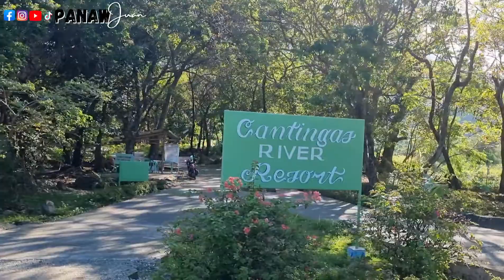ANG SIKAT AT DINARAYONG CANTINGAS RIVER NG SIBUYAN ISLAND!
ANG SIKAT AT DINARAYONG CANTINGAS RIVER: " THE CLEANEST INLAND BODY OF WATER IN THE PHILIPPINES" NG SIBUYAN ISLAND!

Ang Cantingas River Resort ay matatagpuan sa Brgy. Taclobo, San Fernando, Romblon, 4km away from the town proper and half a kilometer from the national road.

WELCOME TO PANAWJUAN!
This channel features story of our lives (with wifey), travel and adventure, food crawl, Youtube tips and tutorials, sports and entertainment updates, plus many featured contents.